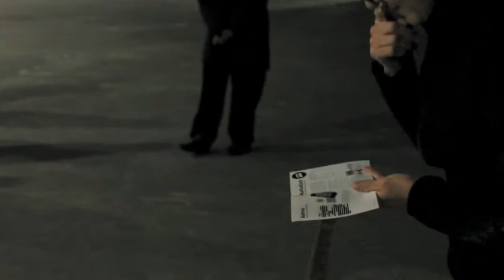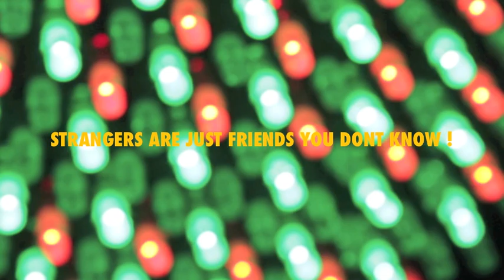DRA 2012 -Dieter Roth Academy Meeting in Aarhus DENMARK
DRA
The Dieter Roth Academy was founded in May 2000 by fifteen close friends and colleagues of Dieter Roth. It now includes many times that number. In his later years Dieter Roth spoke of his typically innovative idea of an academy  an institution unbound to any one place or building or curriculum. As a passionate traveller, he realised that the best experience a young artist can have is travelling and encountering new people and situations. Consequently the Dieter Roth Academy lives there where its members live and work  on several continents. And is always on the move, having convened now in at least eight countries.

The initial aim was to respond to Roths legacy by continuing activities he was involved in or planned during his last years, not least a Roth Show/Road Show featuring art and activities by him and his friends at various venues. As well as initiating new projects that tally with Dieters plans and thoughts, and providing a forum for his ideas. It meets several times a year in different countries for conferences and discussions, often accompanied by an exhibition of works by the members, friends and students. This has resulted in a number of publications, and an intensification of communications between the members that produces additional projects in line with the DRA ethos. Almost every meeting ends up with stories about Dieter Roth, amusing anecdotes that are also touchstones for future actions. Quite possibly the stories are one of the most important legacies we have. The forum is here to tell stories, to examine the ideas we have received from Dieters words and practice, and marvel at the changes the Academy undergoes as it acts on its legacy, very much like a Dieter Roth artwork. In short, the Academy is here to promote and develop the artistic and above all human insights he gave us all. [text: Malcolm Green]